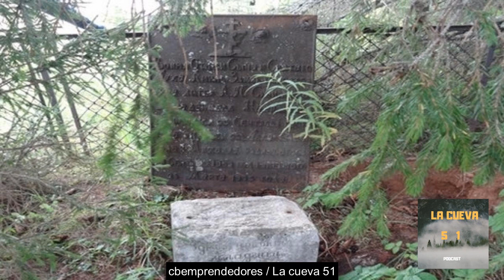La aldea Rusa que desapareció sin dejar rastro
Un día, a mediados del siglo XX, todos los vecinos de Rastióss, en la provincia rusa de Sverdlovsk, desaparecieron de la noche a la mañana dejando en el lugar todas sus pertinencias.
Lo que alguna vez fue una próspera aldea de unos 120 habitantes, ahora son solo ruinas de casas de madera dispersas entre la hierba.
A mediados del siglo XX, todos los vecinos del pueblo Rastióss, en la provincia rusa de Sverdlovsk, en la región de los Urales, desaparecieron del lugar sin dejar rastro de la noche a la mañana dejando atrás sus pertinencias. El pueblo quedó totalmente despoblado y se convirtió en una fuente de leyendas para los habitantes de la zona.